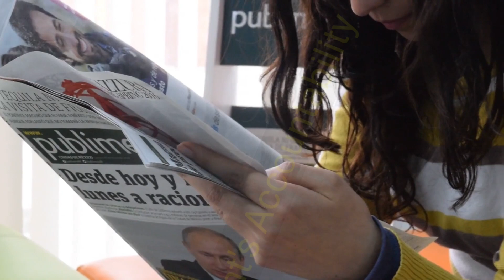ROLE OF MEDIA IN A DEMOCRATIC COUNTRY